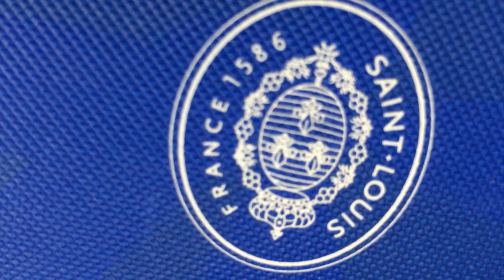KILIAN FILM GRAVURE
Découvrez les coulisses de la gravure de la nouvelle Carafe Cristal 650ml Kilian à la Cristallerie Saint-Louis !